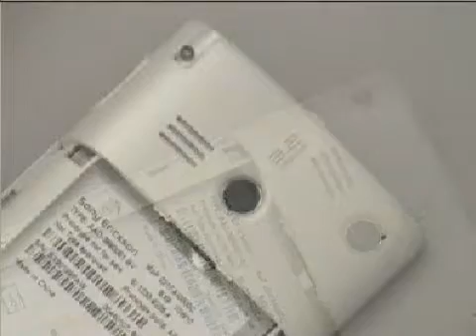Disassembly Sony Ericsson M1i Aspen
This video made by Sony Ericsson Mobile Communications AB -- Company Internal